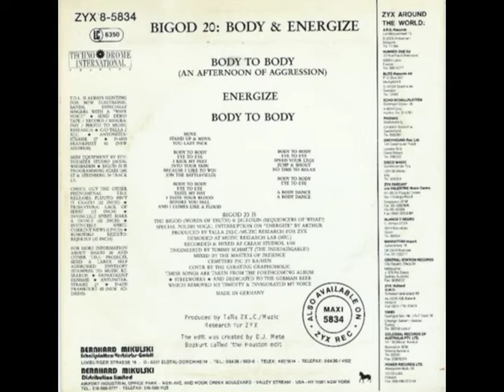Bigod 20 – Body & Energize [1988] (Mini Cd) (FULL ALBUM)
Bigod 20 and this great Mini CD.
Tracklist
(00:00) 01 Body To Body (An Afternoon Of Aggression)
(04:11) 02 Energize
(09:01) 03 Body To Body (The Houston Edit)